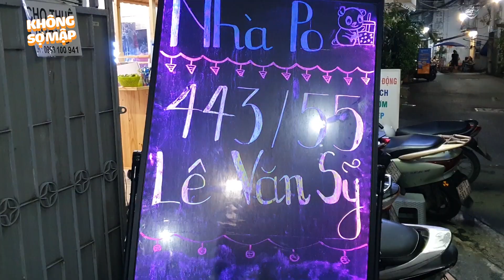THỬ NGAY BÁNH TRÁNG TRỘN TRỨNG CÚT LÒNG ĐÀO TÓP MỠ NGON BÁ CHÁY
Nếu bạn là fan của bánh tráng trộn thì không thể nào bỏ qua địa chỉ của món bánh tráng trộn trứng cút lòng đào tóp mỡ này đâu nghen. Thử một lần sẽ ghiền như tui đó !!!

"Không Sợ Mập" - Ăn sập thế giới cùng chúng mình nhé!
Follow "Không Sợ Mập" 👇👇
"Không Sợ Mập" là kênh YouTube trực thuộc "The Fifty Plus Project".